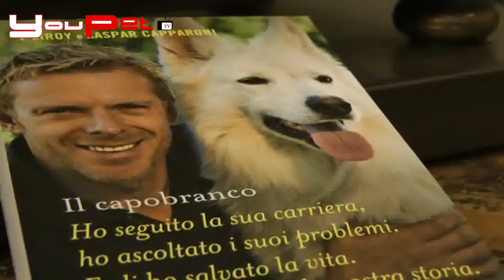Il capobranco. Il libro di Kaspar Capparoni - intervista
Dal commissario Rex a Il capobranco. Intervista a Kaspar Capparoni, che ci presenta il suo libro autobiografico, ispirato dal suo cane dal nome Leroy, protagonista in prima persona della sua opera assieme al padrone. Parte dei ricavati delle vendite de Il capobranco andranno a molti di quei cani che non hanno avuto la stessa fortuna del cane di Kaspar, che ci svela inoltre i suoi progetti lavorativi futuri, tra cui un altro libro incentrato sui giovani.